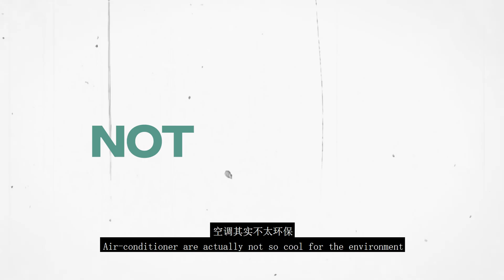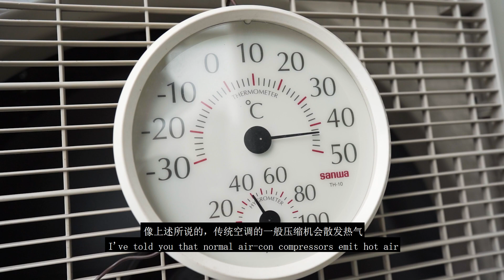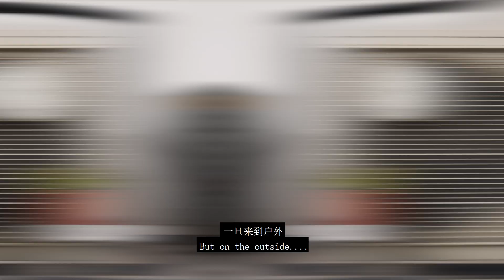Welcome to EvoAir!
Join us in the evolution of the air-conditioner! First of its kind technology in the word! The real first environmentally friendly air-conditioner!